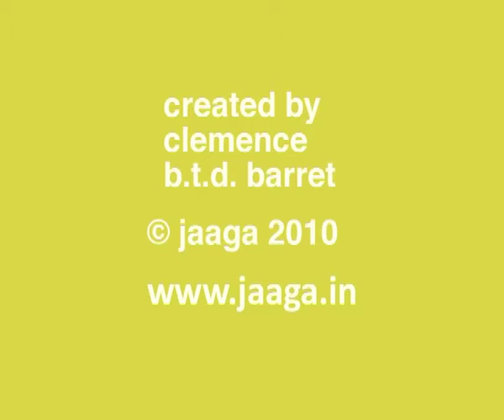jaaga noname conference